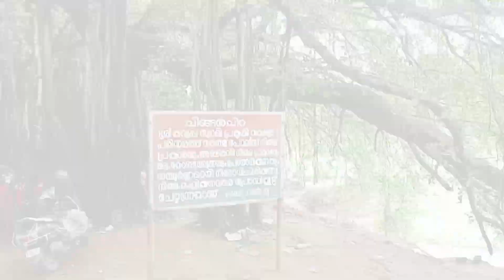Kollengode Chinganchira Nature Temple കൊല്ലങ്കോട് ചിങ്ങൻചിറ പ്രകൃതി ക്ഷേത്രം